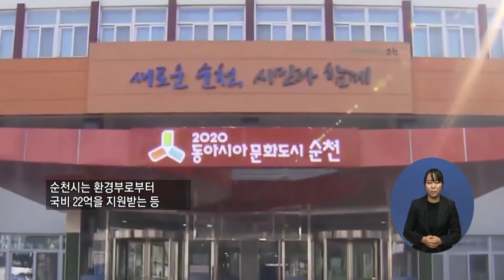복지TV뉴스 1513 8월5일 수 5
주요5) ‘순천만 습지’ 양계장 철거로 철새 쉼터 조성
이영춘
이순상(전남)